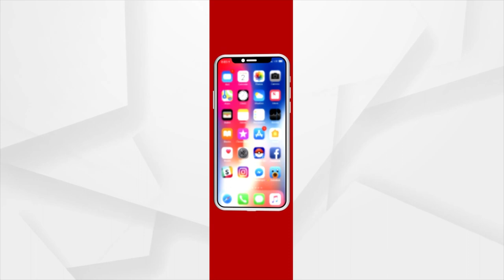Lady Blackmailer Archana Nag Case: A Part Of FIR Copy Surfaces